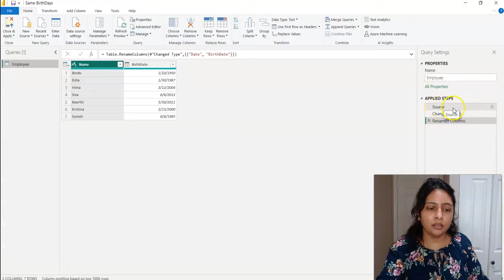Adding additional rows to existing data in Power BI | Power BI for beginners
In this video you will learn to add additional rows to existing dataset in Power BI